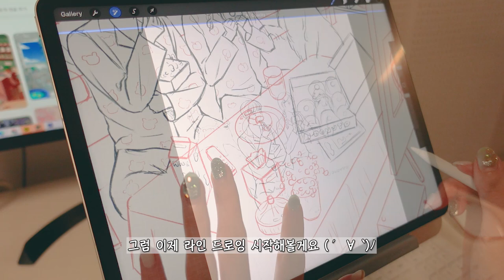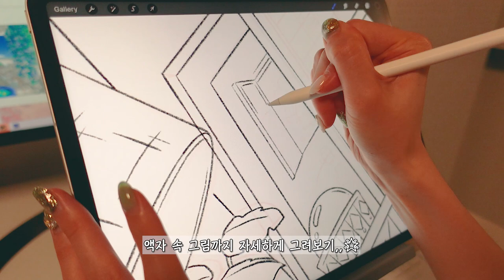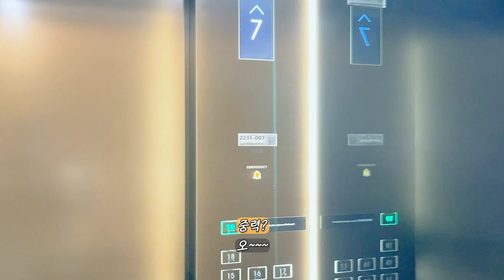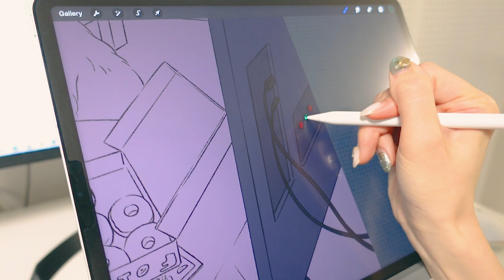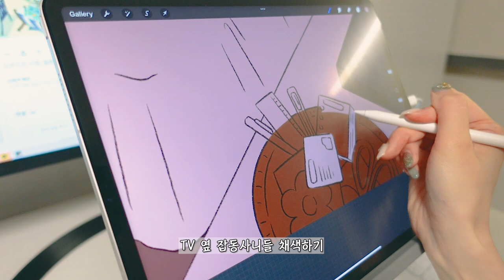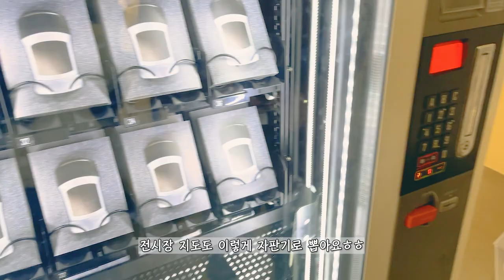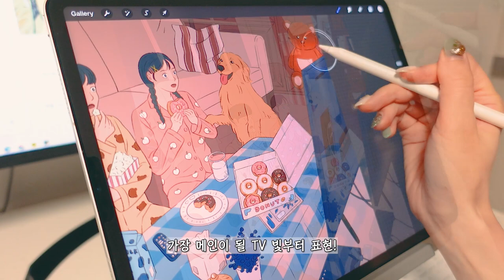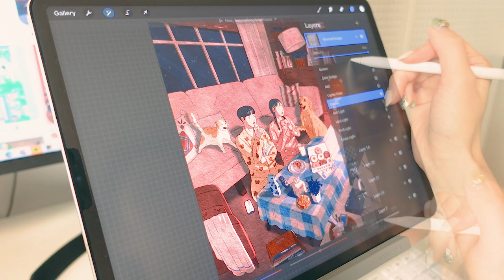아이패드 그림 일러스트레이터 브이로그 | 프로크리에이트 드로잉, 프로 6세대 | 오마카세, 전시관람, 오르골 언박싱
일러스트레이터 리니의 아이패드 그림 브이로그입니다!💞
프로크리에이트로 재밌는 일상 그림 그리기, 종이 필름 ASMR,
오마카세, 마르지엘라 전시, 오르골 언박싱! 재밌게 봐주세용

✨Used Device
iPad Pro 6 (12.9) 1TB
Apple pencil 2
Procreate App

00:00 아이패드 그림-라인드로잉
04:14 오마카세 뿌시깅
08:00 새로운 카페 준비
08:45 아이패드 그림-채색
12:32 롯데뮤지엄-마르지엘라 전시
15:09 유럽 오르골 언박싱
16:48 아이패드 그림-빛, 그림자, 완성

💜[나의 첫 아이패드 드로잉] 도서 구입💜
(예스24, 교보문고, 알라딘, 인터파크, 영풍문고 등 모든 온라인 & 오프라인 서점에서 구매가능 합니다.)
💜리니 클래스101+ 정기구독💜
14일 무료체험 후 월 1만6천원으로 모든 클래스 무제한 구독
💜리니 온라인 드로잉 클래스 개별 수강💜
꿈꾸는 일상 공간 속의 나, 리니와 기초부터 배우는 아이패드 드로잉
마카와 펜, 드로잉북만 들고 떠나요! 마카로 담는 여행의 특별한 기억